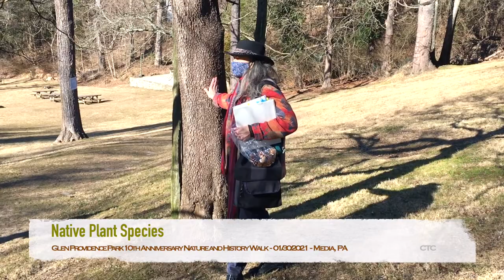Native Plant Species - Glen Providence Park 10th Anniversary History and Nature Walk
Marcia Tate talks about some of the native plant species associated with Glen Providence Park in Media PA - including ecology in the wild, and common uses in the garden.

Photo Credits from Pixabay:
Catkins - Lars Nissen
Dogwood Berries - Mike Goad
Mountain Laurel Flower - Nennieinzweidrei
Tulip Tree Flower - Arkin54
Spicebush Flowers - Mammiya
White Dogwood Bract - Manfred Richter

Other Photo Credits:
Red Twig Dogwood - USEPA
Tulip Tree Leaves - Wikimedia
Witch Hazel Flower, Skunk Cabbage Leaves and Open Spathe - Stephanie Gaboriault
Woolly Adelaide - Marcia Tate
Redbud Flower, Redbud Leaves, Pink Dogwood Bract, Spathe in Snow - CTC